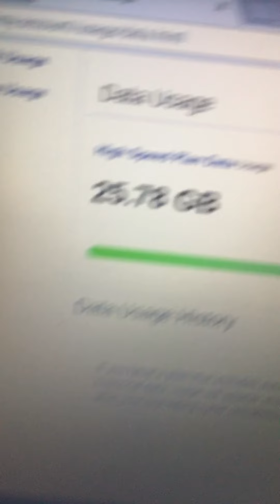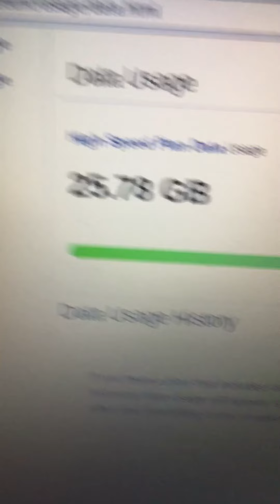My metro pcs usage